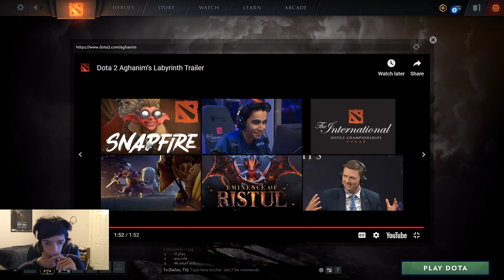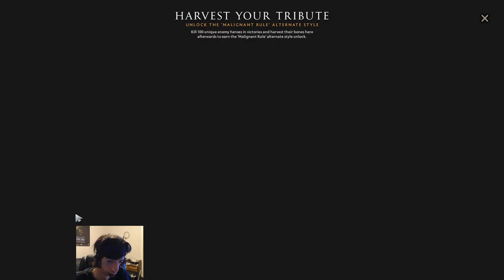TI10 Dota 2 Summer Event - Aghanim’s Labyrinth! | Dota 2 Live Stream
Checking out Dota 2 TI10 The Internationals 10 (Battle Pass), with their Summer Event Aghanim’s Labyrinth! close to the end of the stream, I end up opening some Immortal Treasure 1 & 2 along with some other kind of Treasure!